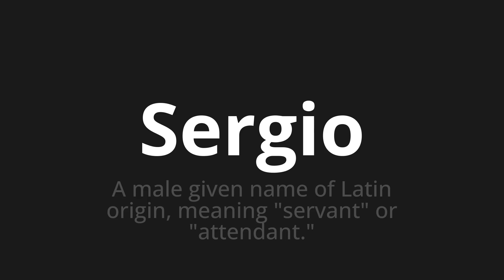How to pronounce Sergio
🌍 Learn a new language now Master the Pronunciation of 'Sergio Which means Sergio' - which means : A Male Given Name of Latin Origin, Meaning "Servant" OR "Attention." 📝 with @HTPronounce 🎓🗣️ - [Your Guide to Italian]

Learn to pronounce 'Sergio' perfectly in Italian with our easy and engaging tutorial by @HTPronounce! 📖📽️ In this comprehensive video, we provide you with native speaker examples 🗣️👂 and phonetic breakdowns 🎵 to ensure you get the pronunciation just right.

How to say Sergio in Italian